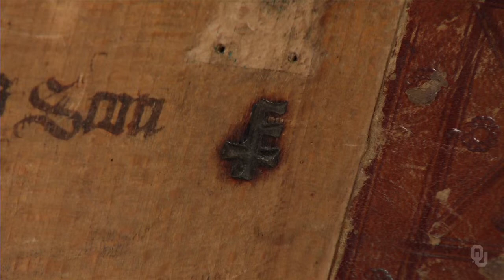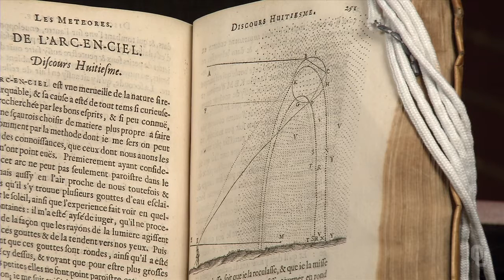History of Science - 14th-Century Science - 8.2 From the Vault